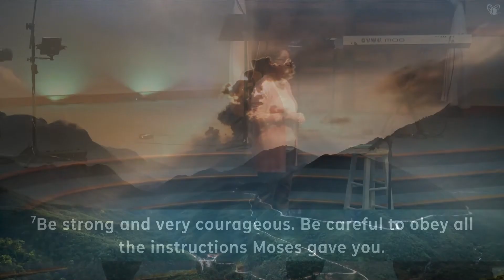Promises and Purpose